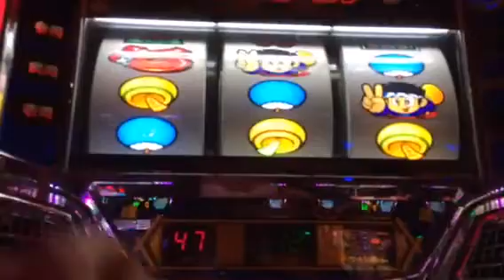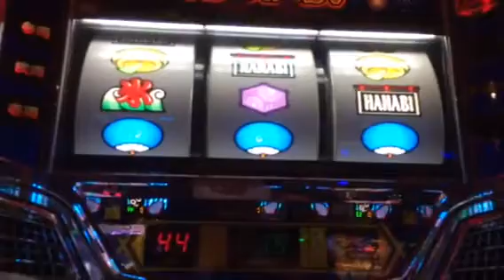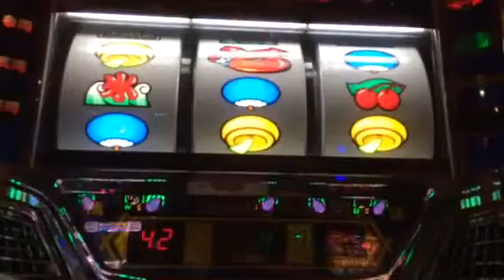当たる花火は楽しいね☆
スロットは高設定を打ってなんぼ。